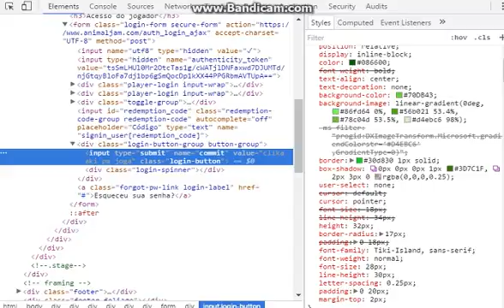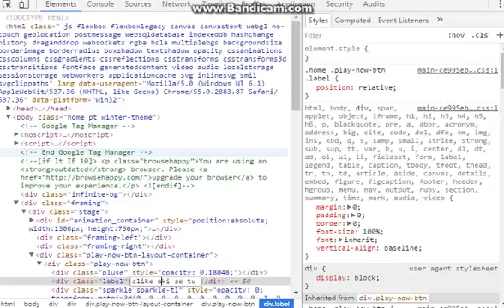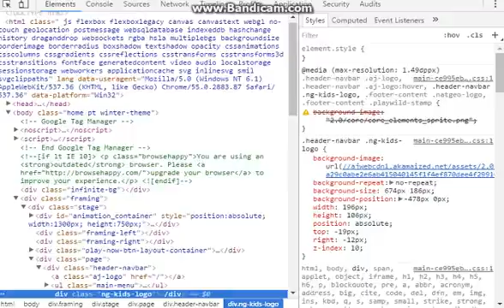Como mudar as palavras do animal jam!!!